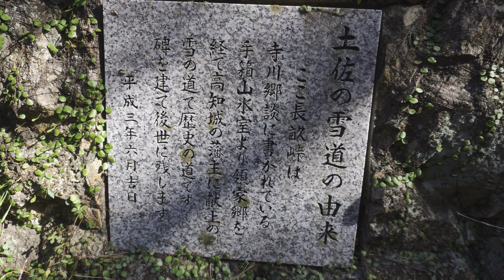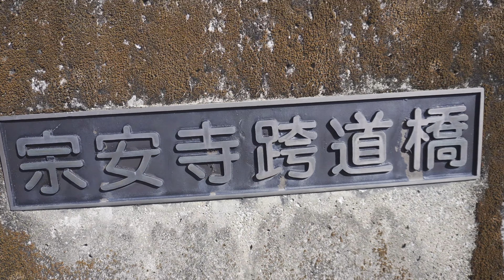【登山】城ヶ森 2022年2月5日（高知県）【登山 高知】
今年は燃料代が高いので節約をしつつ雪山に行く回数も少し多くしたいので、それ以外の山はできるだけ近くの山に行ってます。
それで今回は高知市周辺でどこに行こうかと悩んだ挙げ句、城ヶ森に行ってみることにしました。
城ヶ森は山頂近くまで来るまで行けるんですが、細い車道を使ったハイキングもできるようになっています。
城ヶ森だけでは何なのでいつものように近くの宗安寺三角点まで行ってみました。
城ヶ森から宗安寺の三角点までは特に道がないので地図を見ながらになるんですが、地図では尾根をたどりづらくなっています。
私はGPSを見ながら尾根にはとらわれず、面白そうな場所を歩いてる状態なので、あまり参考にはならないかもしれません。

撮影機材

カメラ
Sony α6400
FIMI PALM2